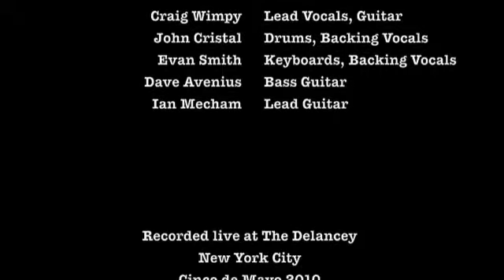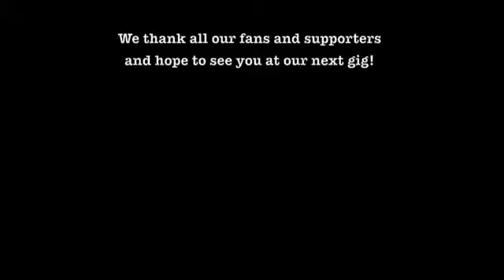OnSeven live at The Delancey (NYC)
Selections from OnSeven's Cinco de Mayo gig at The Delancey on NYC's Lower East Side.